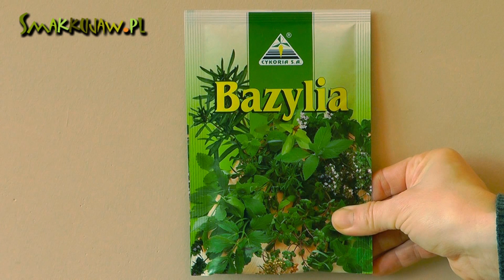Bazylia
Przyprawy świata - Bazylia.